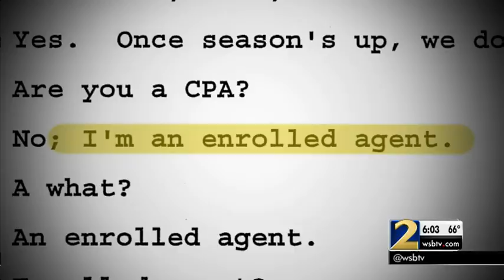Councilwoman charged after Channel 2 investigation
A Hapeville city councilwoman is under arrest, facing a new felony charge after a Channel 2 Action News investigation.